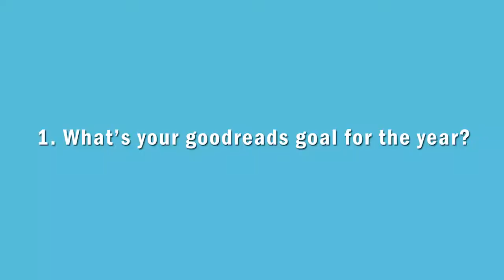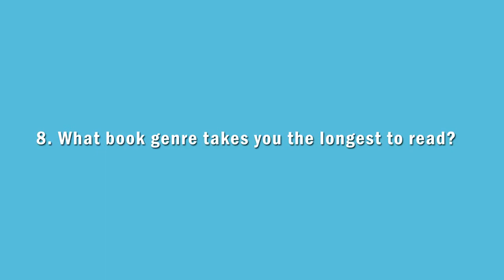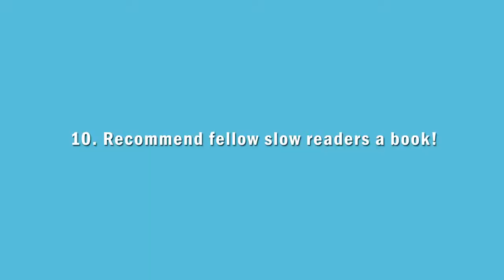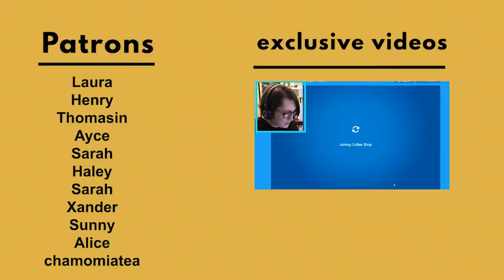How Being a Slow Reader on BookTube Affects Me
[CC] I found this awesome book tag created by Mikaila May for slower readers in the BookTube community. Learn about my reading habits as a slow reader and get recommendations for short books. You can find more rec's in the comments!

00:00 Intro 0:30
0:40 The Book Tag 5:47
5:50 Outro 6:43

The Questions —
1. what’s your Goodreads goal for the year?
2. how many books do you read a month (on average)?
3. how many days does it typically take you to read a book?
4. are you always reading or do you take breaks in between?
5. what book took you particularly long to read?
6. do big books intimidate you because you know you’ll be spending a lot of time with them? (show a big book you’re intimidated by!)
7. which book have you actually read in one day? (or super quickly!)
8. what book genre takes you the longest to read?
10. recommend fellow slow readers a book! (maybe it’s fast-paced, tailors well to slow reading, a book you loved so much you think it deserves a lot of time, etc)

Books Mentioned & Book Recs!
He Who Dreams by Melanie Florence
What If It's Us by Adam Silvera ad Becky Albertalli
Again But Better by Christine Riccio
Heartstopper Series by Alice Oseman
Check, Please! by Ngozi Ukazu
Nature Poem by Tommy Pico

I'm tagging
 @alliewithbooks  @ThisCubed @TheStarlightSystem  @Et tu, Brody?   @jessethereader   @Bowties & Books

◼ GET INVOLVED ◼
STOP ASIAN HATE (HOW YOU CAN HELP & Get Informed)

Amazon Wishlist (Amazon)

Hi! My name is Alex, I'm a trans guy & my pronouns ARE he/him/his. This is a book tag for slow readers on Booktube and I talk about being a slow reader on Booktube, my 2021 reading goal of 100 books, sharing my short book recommendations, and the struggles of balancing my interests while being a Booktuber.

You MUST read my Review Policy before sending me a review request.

*The books mentioned in this video are Young Adult and for ages 13+ | The intended audience for this video is 18+ *